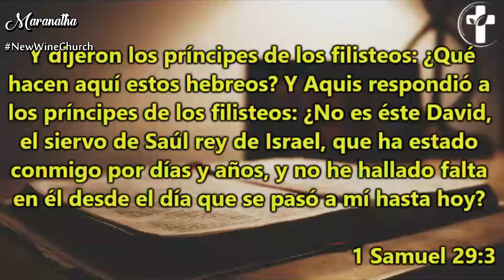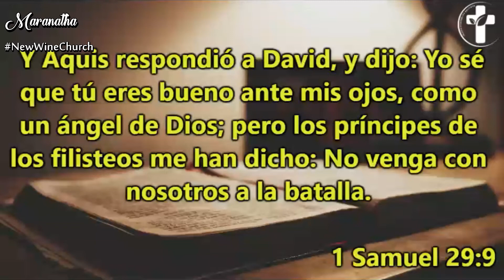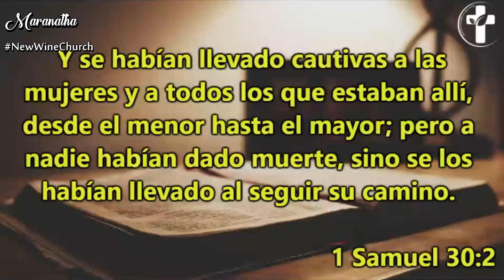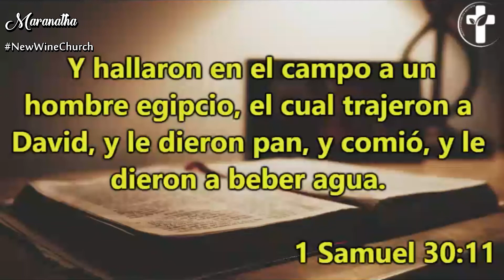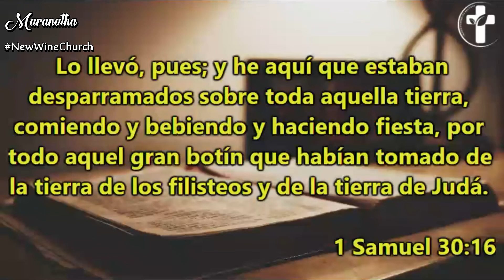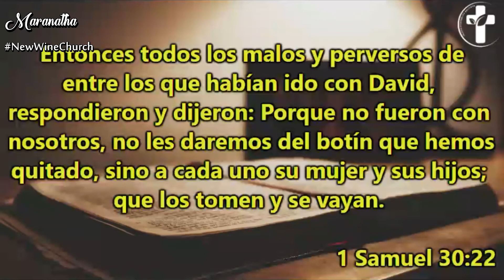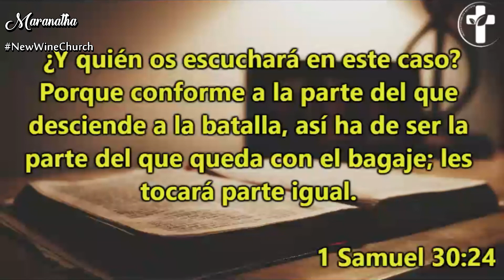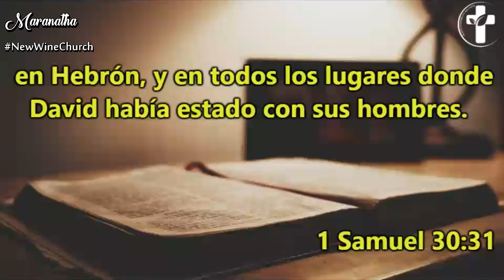Día 134 - Lectura bíblica en dos años